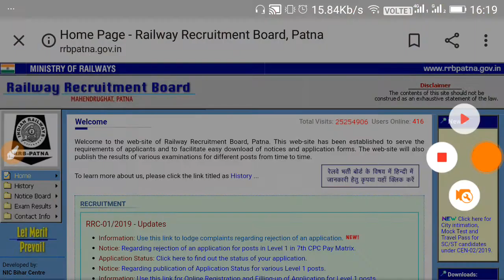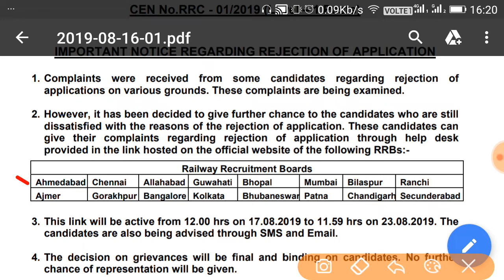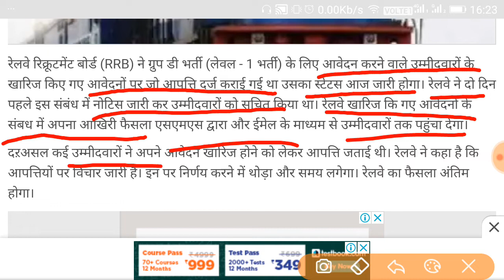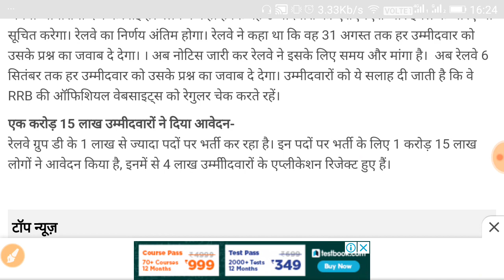Railway Grouop- D भर्ती 2019 || Big News today ||4 लाख उम्मीीदवारों के एप्लीकेशन रिजेक्ट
RRC Grouop- D भर्ती 2019 || Big News today ||4 लाख उम्मीीदवारों के एप्लीकेशन रिजेक्ट||